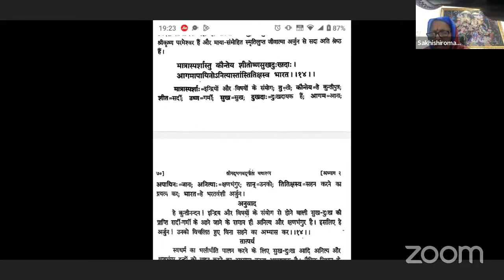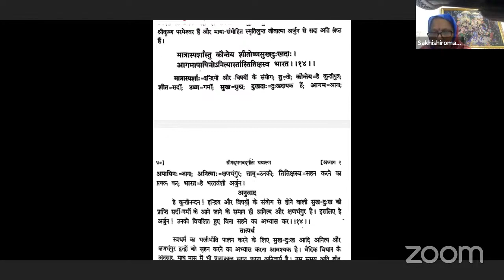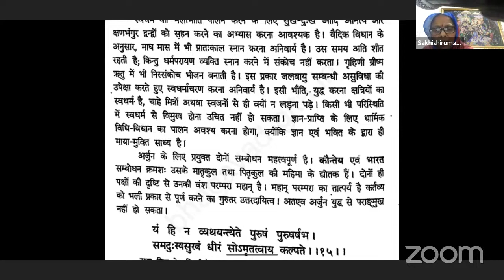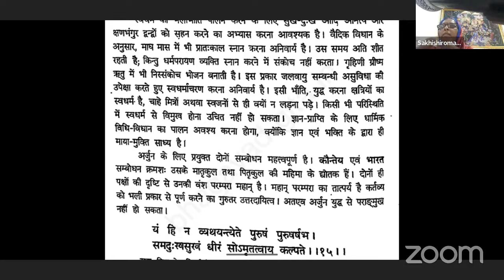Bhagavad Gita Rasamalayam BG 2 14 26th January 2024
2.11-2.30: काउंटर पहला तर्क - करुणा
इस संदर्भ में अर्जुन कहता है, मैं चिंतित हूं क्योंकि मेरे रिश्तेदार मेरे साथ नहीं होंगे और मैं उनकी मृत्यु का कारण बनूंगा।
बीजी 2.11 से 2.13- शंक्य दर्शन और अविनाशी प्रकृति आत्मा पर चर्चा की जाती है। अर्जुन प्रतिवाद करता है, अगर मैं लड़ता हूं तो मेरे रिश्तेदार को मार दिया जाएगा, कृष्ण कहते हैं कि शारीरिक गर्भाधान पर मत रहो, धर्म के अभ्यास से कभी कोई नुकसान नहीं होगा
मात्रा-स्पर्शः, इंद्रियों का इंद्रिय विषय से संपर्क; तु कौन्तेय, कृष्ण अर्जुन को एक ऐसे रूप से संदर्भित कर रहे हैं जो उसके शरीर, कौन्तेय और भरत से जुड़ा है। तो यह विरोधाभासी है; पिछले 3 श्लोकों की तरह, शारीरिक गर्भाधान की निंदा की गई है।
पहला, यह था: हे अर्जुन तुम विद्वान वचन बोल रहे हो, लेकिन तुम्हारी भावनाएँ बता रही हैं कि तुम अशिक्षित हो। फिर, अगला श्लोक कहता है, हम सभी शाश्वत हैं। 13वाँ श्लोक कहता है, कि शरीर के भीतर कुछ है जो शाश्वत है - आत्मा जो दूसरे शरीर में रहेगी, तो इसे कैसे समझें?
कौन्तेय को कुंती का पुत्र कहा जाता है। कुंती एक महान भक्त हैं: भरत, भरत राजवंश के वंशज - वे बहराता राजवंश में महान भक्त थे। तो ये संबोधन आध्यात्मिक हो जाते हैं. तो, यहां कृष्ण अर्जुन को याद दिला रहे हैं कि वह उन महान भक्तों के वंश में हैं जो प्रबुद्ध और आत्मज्ञानी थे। इसलिए उसे शारीरिक अवधारणा पर नहीं सोचना चाहिए, बल्कि धर्म के सिद्धांतों के आधार पर मानव समाज के व्यापक हित के बारे में सोचना चाहिए।
इसी प्रकार अगले श्लोक 2.15 में हम कहते हैं, यं हि न व्यथयन्ति एते, पुरुषं पुरुषर्षभ (पुरुषों में सर्वश्रेष्ठ)। इसी तरह, बाद में बीजी में हमारे पास देहा भृतम्वर है - वह उन लोगों में सर्वश्रेष्ठ है जिन्होंने शरीर प्राप्त कर लिया है।  यहां मुद्दा यह है कि अर्जुन की आध्यात्मिक अवधारणा उनके महान वंश के ऐसे संदर्भों के माध्यम से शुरू और कायम है।
उद्देश्य अर्जुन को आध्यात्मिक पथ पर आगे बढ़ने में सक्षम बनाना है। इसी प्रकार, किसी को सकारात्मक रूप से प्रेरित करने के लिए, हमें झूठे अहंकार को चुटकी काटने की ज़रूरत नहीं है, न ही झूठे अहंकार को बढ़ाने की; लेकिन झूठे अहंकार को थपथपाओ। जैसे कृष्ण ने यहाँ किया, ओह! अर्जुन, तुम एक महान परिवार से हो, अब महान तरीके से कार्य करो।
तो मातृ-स्पर्श क्या है, स्पर्श संपर्क है; मात्रा इंद्रिय वस्तु है - भौतिक चीजें जिनमें इंद्रिय वस्तुएं शामिल होती हैं। अतः मातृ-स्पर्श का तात्पर्य भौतिक इंद्रियों के साथ संपर्क से है। तो भौतिक इंद्रियों के संपर्क में आने वाली इंद्रिय वस्तुएं विभिन्न द्वंद्व, सितोष्ण गर्मी-सर्दी, सुख-दुःख सुख-संकट का कारण बन सकती हैं। अब, किसी को यह समझना चाहिए कि यह अगमपायिनो नित्यस है, ऐसी चीजों की शुरुआत और अंत होती है। इसलिए यह अस्थायी है इसलिए इसे सहन करना चाहिए तमस तितिक्षास्व भारत
जब जोंकें शरीर से चिपक जाती हैं तो खून चूसती हैं। यदि आप उन्हें खींचकर अलग भी कर दें तो भी वे बाहर नहीं आएंगे। लेकिन एक बार जब उनका खून का कोटा पूरा हो जाएगा तो वे चले जाएंगे। हम बस इतना कर सकते हैं कि इसे सहन करें और इसे स्वाभाविक रूप से ख़त्म होने दें। तो कृष्ण कह रहे हैं, अगमपयिनोऽनित्यस; हर चीज़ की शुरुआत होती है, और अंत होता है। अल्पकालिक होता है। जैसे कभी-कभी बहुत गर्मी हो जाती है या बहुत अधिक बारिश हो जाती है,  तो इसे सहन करो. आज की दुनिया में सहनशीलता को अच्छा नहीं माना जाता है। यह नपुंसकता की निशानी है। सहिष्णुता का उपयोग धार्मिक सहिष्णुता के संबंध में किया जाता है. आज की दुनिया में सोच यह है कि हमें किसी के धार्मिक आचरण में हस्तक्षेप नहीं करना चाहिए, हमें उसे सहन करना चाहिए। हर किसी को अपनी आस्था रखने का अधिकार है और वे उसके अनुसार कार्य करेंगे।
बीजी में सहनशीलता: ऐसा नहीं है कि हम नपुंसक हो जाते हैं, हम चीजों को होने देते हैं, लेकिन हम अपनी प्राथमिकताएं तय रखते हैं। यह (भक्ति संबंधी गतिविधियाँ) मेरे लिए महत्वपूर्ण है; और हम इसे करने में समय, ऊर्जा, हृदय लगाते हैं। जब हम अपनी गतिविधियां (भक्ति संबंधी) करना चाहते हैं तो कई अन्य चीजें सामने आने लगती हैं, और हम मंत्र ध्यान जैसी भक्ति गतिविधियों में शामिल होने में असफल हो जाते हैं, क्योंकि हमारा ध्यान भटक जाता है। जीवन में सबसे बड़ी लड़ाई यह सुनिश्चित करना है कि हम आसपास के विकर्षणों से खुद को बचाने की अपनी क्षमता से विचलित न हों। इस प्रकार, यह हमें केंद्रित रहने में सक्षम बनाता है। भौतिक स्तर पर चीज़ें बदलती रहेंगी; जैसे गर्मी और सर्दी, खुशी और परेशानी इत्यादि, बुढ़ापा, जवानी, बचपन जैसी अन्य चीजें भी आएंगी और जाएंगी। हमें उनके बहकावे में नहीं आना चाहिए. बस ध्यान केंद्रित रखें तमस तितिक्षास्व भारत
सहिष्णुता हमारी ऊर्जा को महत्वपूर्ण पर केंद्रित रखने की सतर्कता है। क्योंकि यह हमारा ध्यान केंद्रित रखेगा। लेकिन सहिष्णुता का मतलब यह नहीं है कि हम दूसरों को अपने ऊपर कदम रखने दें, और हम सोचते हैं कि मुझे सहनशील होना है। यह वैसा ही है, जैसे दूसरों को हमारे साथ दुर्व्यवहार करने देना, जो स्वयं के द्वारा की गई हिंसा है।
सहनशीलता कोई कमज़ोरी नहीं है, ऐसा नहीं है कि दूसरों को हमारा उपयोग करने दो, न ही यह कि दूसरे हम पर कदम रखें। अंततः सहिष्णुता हमें आध्यात्मिक रूप से उन्नत बनाती है, और जब तक हम ध्यान केंद्रित नहीं करेंगे, हम ऐसा कैसे करेंगे?
यही इस श्लोक का मुख्य उद्देश्य है जो सहनीय को सहन करने पर केंद्रित है, ताकि परम पर हमारा ध्यान प्रभावित न हो। और मानव जीवन का सबसे आवश्यक पहलू आध्यात्मिक गतिविधियाँ हैं जिनके लिए अधिक से अधिक आंतरिक फोकस की आवश्यकता होती है। इस प्रकार, सहिष्णुता विकसित करने से हमें प्रकृति के अस्थायी द्वंद्वों का विरोध करने और आध्यात्मिक गतिविधियों पर अपना ध्यान बढ़ाने में मदद मिलती है